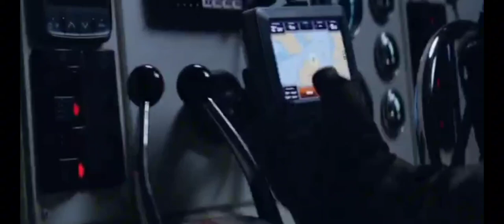Godzilla (2014):Godzilla vs Muto (Resounded Pt2)